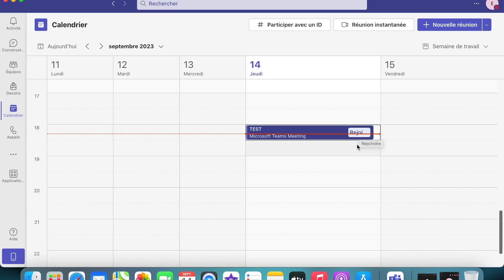Comment flouter l'arrière plan de sa caméra sur Teams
Découvrez dans cette vidéo comment flouter votre arrière-plan sur Microsoft Teams, pour des réunions vidéo plus propres et professionnelles sur mac de chez apple